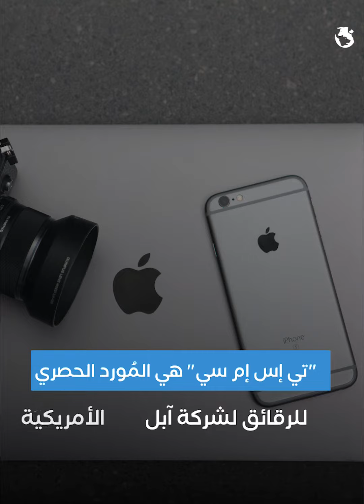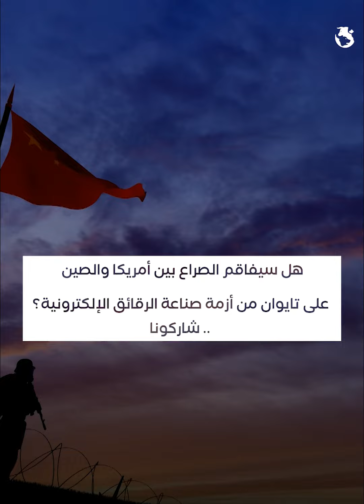بسبب الصراع بين الصين وأمريكا.. صناعة الرقائق الإلكترونية في العالم مهددة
تشهد صناعة الرقائق الإلكترونية حول العالم منعطفًا خطيرًا بسبب الصراع الدائر حاليًا بين الولايات المتحدة والصين على جزيرة تايوان التي تحوي أكبر وأحدث شركة على مستوى العالم لإنتاج الرقائق الإلكترونية.
فهل هناك أزمة  عالمية في الصناعات الرئيسية تلوح في الأُفق ؟
شاهد التفاصيل من خلال الفيديو